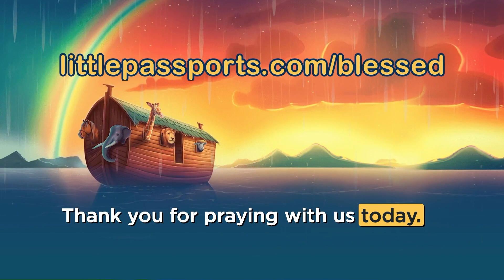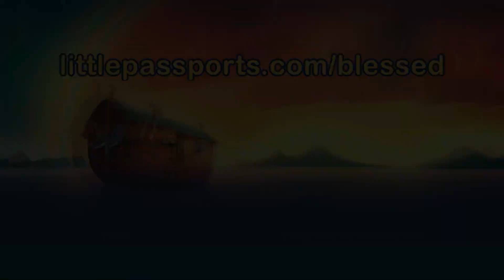Healing of Dorcas - The Book of Acts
Join Julia Jeffress Sadler as she takes us on an incredible adventure in Episode 194. Join us in today's episode where Peter heals a man who couldn't walk for eight years with just a few words, showing the amazing power of Jesus' love. Then, we hear about Dorcas, a kind woman whose life was full of good deeds, but she sadly passed away. Watch as Peter prays and brings Dorcas back to life, spreading hope and faith throughout the city of Joppa.

Sign up to receive Kids Bible in a Year devotionals in your inbox every weekday

Get ready to experience the Bible designed specifically for children with the official KidsBibleinaYear.com podcast, led by Julia Jeffress Sadler. This captivating audio series presents the age-old wisdom of the Bible in an engaging format that will captivate your kids. Each episode Julia translates biblical teachings into real-life applications, making Bible comprehension a breeze for young minds.

And if you want more Christian resources and content, you can download the Pray.com app. Pray.com is the digital destination for faith, offering over 5,000 daily prayers, meditations, bedtime Bible stories, and cinematic stories inspired by the Bible.

For more resources on how to live a successful Christian life, visit Julia Jeffress Sadler's